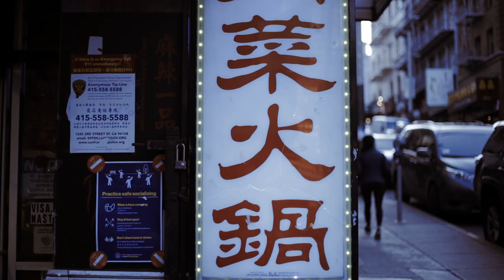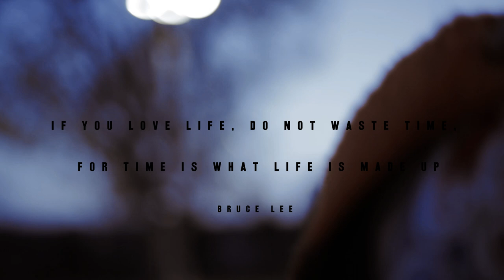Capitan Walas - Love on (Official Video)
Love on is the first single released by Capitan Walas
Directed by Capitan Walas and Wisdom Creator filmed at Oakland California
Music produced by Dave Shul
More about me